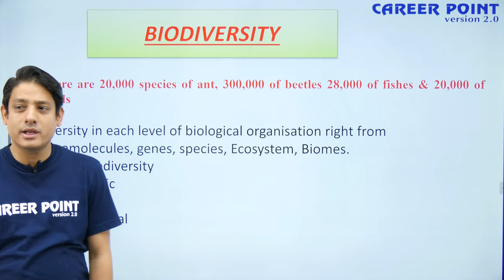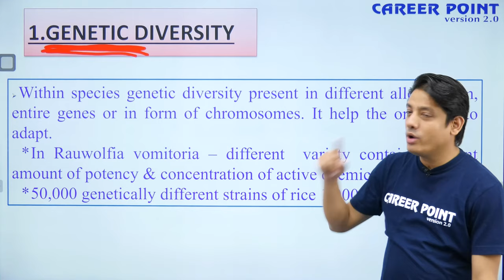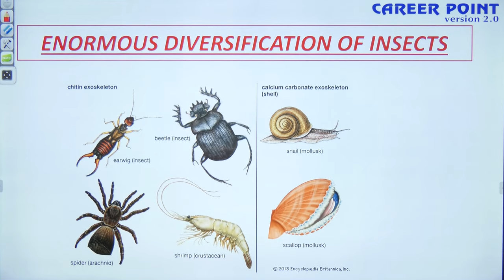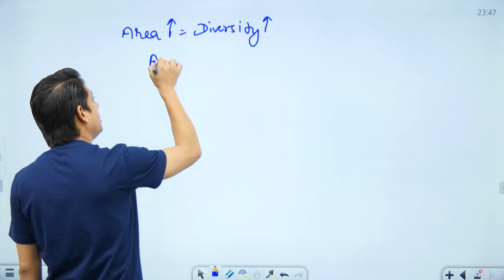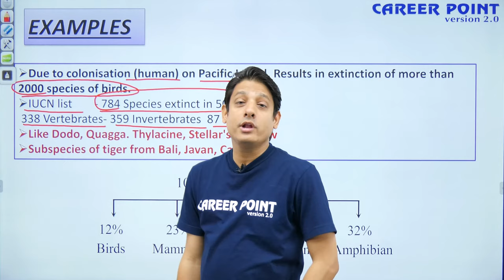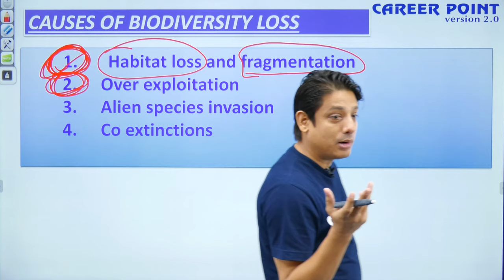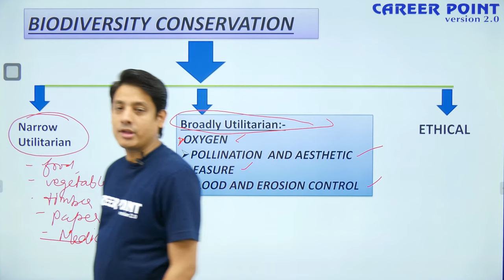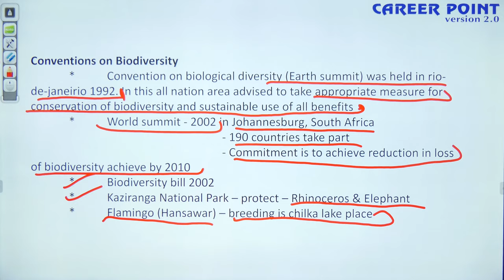Biodiversity & Conservation Video Lecture | Biology Video Lecture | SN Sir | Career Point Kota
Biology Video Lecture - In this NEET Biology Video Lectures, Kota's expert faculty Sandeep Sir will discuss "Biodiversity & Conservation" in biology. This Biology Video Lecture is best for Class 11, NEET & AIIMS students.